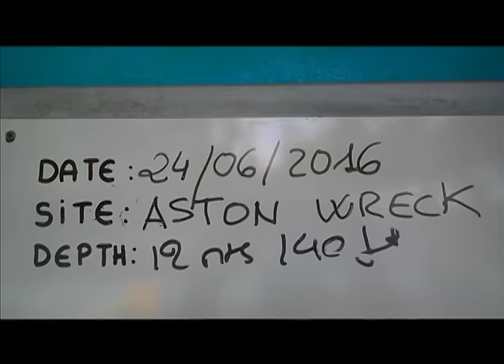Manatees in Dominican Republic